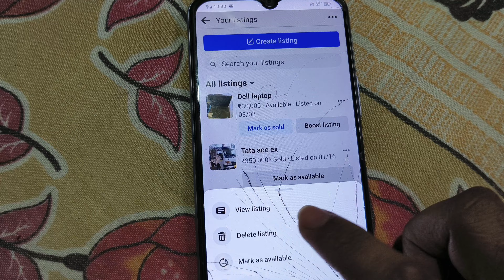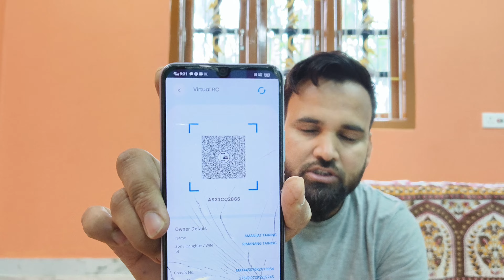OWNERSHIP Transfer Broker Quick service RC NAME TRANSFER ||Tata Ace SALE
Lo यह भी होगया पर इतना First kaise hua OWNERSHIP RC NAME TRANSFER ||

rc ownership transfer successful
आरटीओ गए बिना ही ओनरशिप ट्रांसफर हो गया वह भी इतना फास्ट कैसे हुआ ब्रोकर ने कर दिया एक दिन में ओनरशिप ट्रांसफर 3500 रुपए लेकर हम करते हैं तो 6 महीना से ज्यादा लगता है वही काम दलाल करता है तो एक दिन में हो जाता है क्या किसी को कुछ बोलना है और किसी के साथ भी ऐसा प्रॉब्लम हुआ है तो हमें कमेंट करे

अब टाटा एस के साथ ब्लॉक नहीं आएगा क्योंकि हमने बेच दिया छोटा हाथी अब ट्रैवल करना है और नई-नई जगह देखना है और दिखाना है बस ट्रेन पब्लिक ट्रांसपोर्ट जैसे भी हो कोशिश करूंगा आप लोग को अच्छा से अच्छा ब्लॉक दे सकूं मेरा कोशिश यही होगा आपको बढ़िया से बढ़िया ब्लॉक दो अगर मेरा कोई भी ब्लॉक आपको अच्छा लगे तो कमेंट लाइक सब्सक्राइब प्लीज कर देना ||
मुझे आप लोग से मुझे आप लोग से बहुत उम्मीद है प्लीज सपोर्ट करना आपका एक सपोर्ट मेरे बहुत काम आएगा और अगर कुछ अच्छा ना लगे तो मुझे बताना प्लीज कमेंट करते रहना

टाटा एस बिक गया अब कुछ अलग करना है
Tata last video Tata Ace sale hogya ab kya hoga pata nhi

daily vlogs life bilal vlogs Village life vlogs last day Tata Ace vlogs

New vlogs journey Start

next Ramadan vlogs full vlogs update 27 Ramadan iftar vlogs